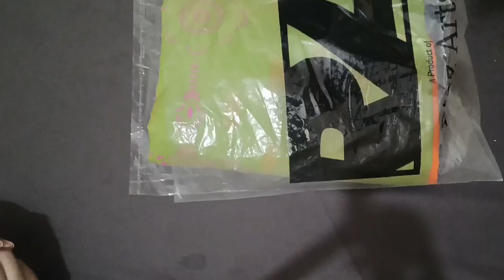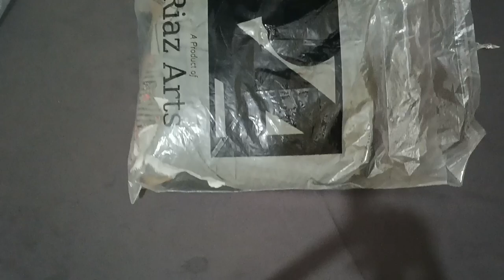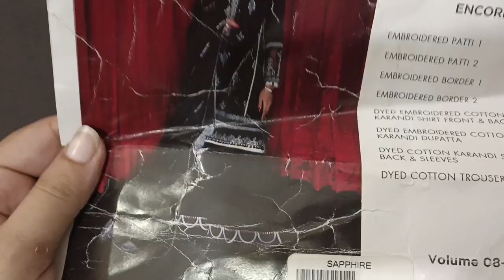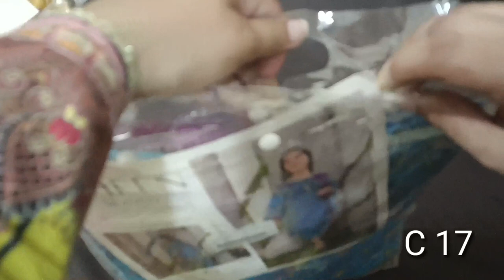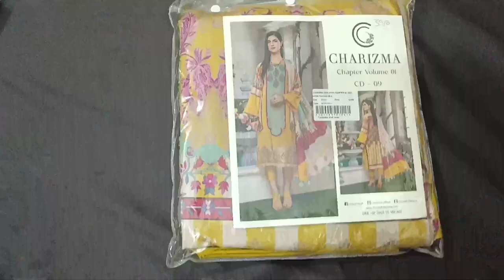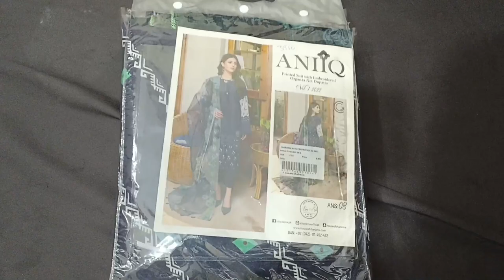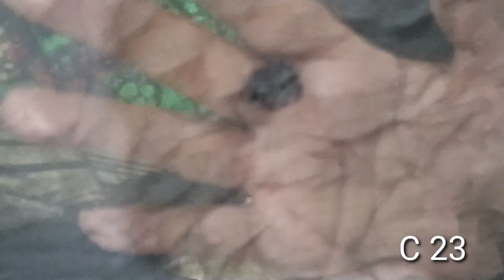Charizma 35 % of sale /ladies concern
Ladies concern
For order what's app

summer sale onlineshopping charizma brand